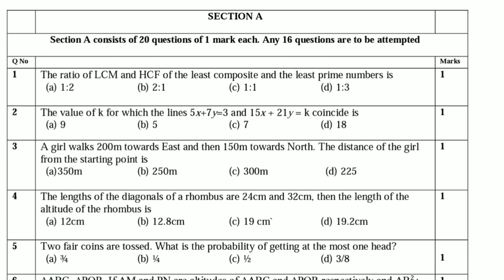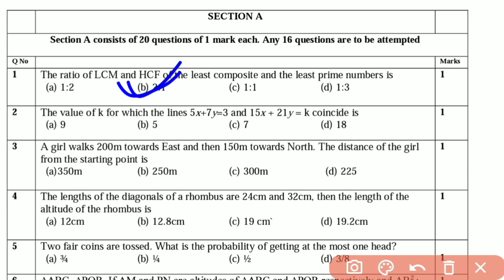The ratio of LCM and HCF of the two least composite and the least prime numbers is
TERM 1
Subject- Mathematics (Standard) 041
Question 1 1 The ratio of LCM and HCF of the least composite and the least prime numbers is